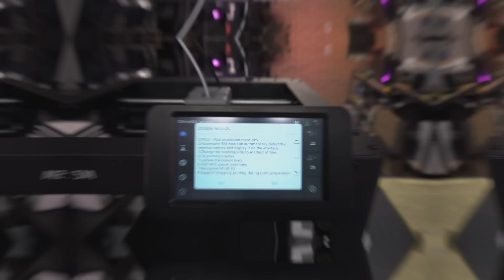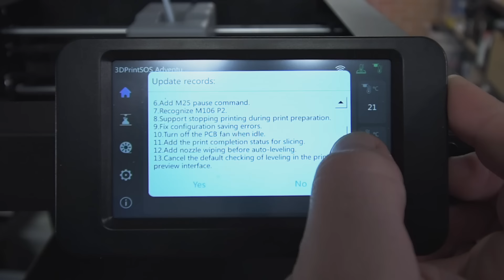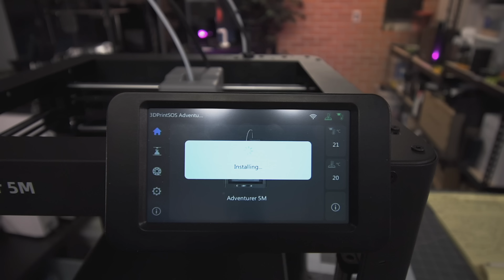3DPrinting is finally SUPER easy! - Flashforge Adventurer 5M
Super exciting to have these machines not only be affordable but also be SUPER easy to use!

0:00 - Teaser
0:33 - Intro
1:50 - CONS
12:40 - PROS
22:37 - Firmware Update
24:32 - Summary
26:05 - WHY HIDE KLIPPER?
28:16 - Outro

They do NOT cost you anything but using them and making a purchase helps the channel a tiny bit. This is one way I can afford to continue to make content for this channel. Thank you for your consideration. :)